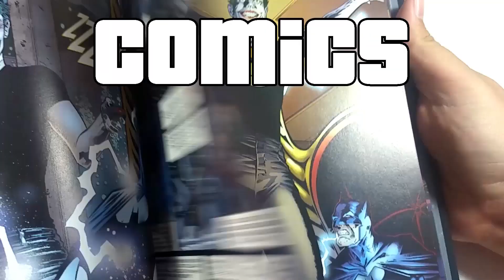ABRIENDO 10 CAMISETAS RANDOM FRIKI DE ZAVVI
Ya abrí el paquete que me llegó hace unas semanitas con las 10 camisetas frikis aleatoria así que aquí dejo el unboxing :3 espero que os guste y os dejo el enlace donde las compré :D